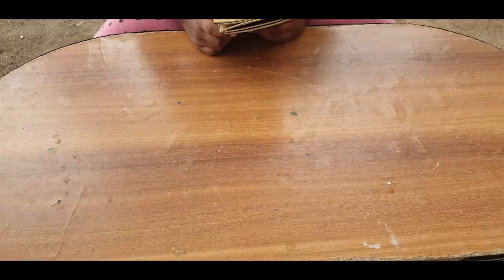How To Make Bullock Cart with Cardboard | DIY Bullock Cart | Ox Cart PappuHarry Vlog & Craft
This video shows you how to make DIY Bullock Cart with cartboard.
Materials:
Cardboard
Acrylic paint
Glue
Wooden sticks